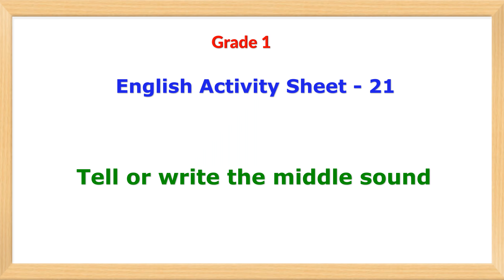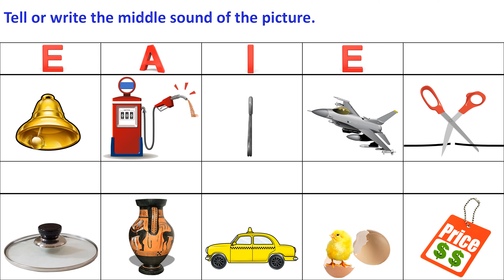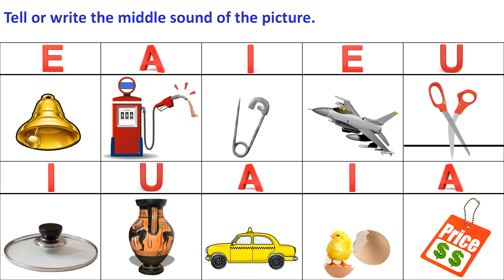Grade 1 English activity day 21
tell or write the middle sound of the picture